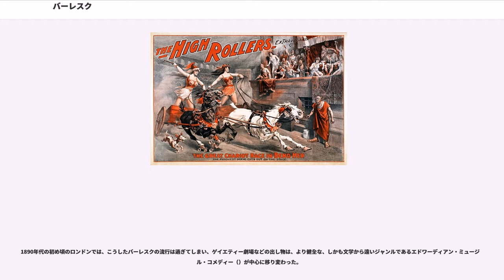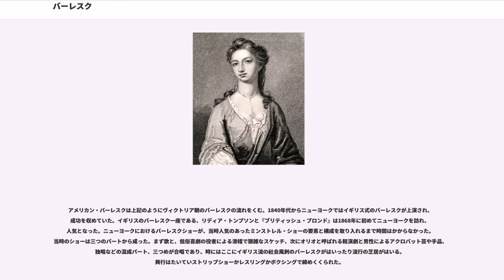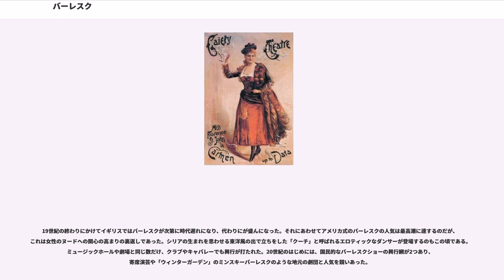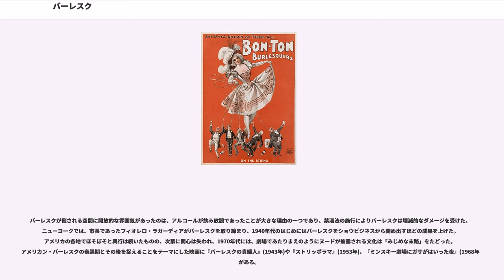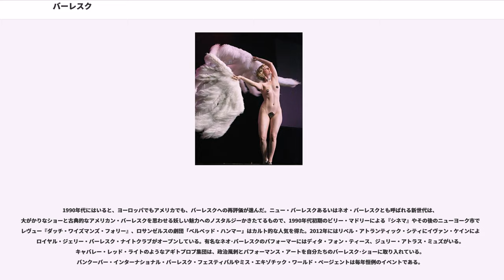バーレスク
バーレスク(Burlesque) とは、有名な作品のスタイルや精神をカリカチュアしたり、その作品のテーマをこっけいに描く文学・戯曲、音楽のジャンルである。バーレスクという言葉はもともとイタリア語の"burlesco" から来ている。"burlesco" の語幹"burla" –は、冗談、嘲りなどの語義をもつ。

バーレスクは意味的にはカリカチュア、パロディ、戯作(トラヴェスティ）とも重なっており、ヴィクトリア朝時代の演劇がそうであったように、エクストラバガンザの要素も帯びている。文学あるいは戯曲ジャンルとしての「バーレスク」という言葉は17世紀後半から使われており、遡ってチョーサーやシェイクスピア、古代ギリシャやローマ文化における古典の批評にも用いられている。文学におけるバーレスクの例としては、アレキサンダー・ポープの『髪盗人』とサミュエル・バトラーの『ヒューディブラス』という対照的な作品を挙げることが出来る。音楽としてのバーレスクには、例えばリヒャルト・シュトラウスの1890年の『ピアノと管弦楽のためのブルレスケ』がある。戯曲としては、ウィリアム・Ｓ・ギルバートの『悪魔ロバート』やフレッド・レスリーとメイヤー・ラッツの劇作品、『リュイ・ブラースと放蕩者』("Ruy Blas and the Blasé Roué" )などがある。

時代が下ると、特にアメリカにおいてバラエティ・ショーの形式による見世物を指すようになった。アメリカにおけるバーレスクは1860年代から1940年代にかけて人気を博し、劇場だけでなくキャバレーやクラブでもよく上演された。後期のアメリカン・バーレスクは猥雑なコメディと女性のストリップを演目とすることが特徴であった。ハリウッド映画には1930年代から60年代のバーレスクの雰囲気をミュージカルで再現しようとしたり、ストーリー上にバーレスク的なシーンを含んだ作品がある。例えば1972年の『キャバレー』や1979年の『オール・ザット・ジャズ』である。1990年代以降になると衰退していたバーレスクを再評価するニュー・バーレスクの動きがおこった。

16世紀のはじめ、バーレスクという言葉はフランチェスコ・ベルニの『"Opere burlesche" 』のタイトルにおいて初めて登場した。この作品は印刷技術のまだなかった当時にあって、写本によって広く読まれた。それからしばらく、バーレスク形式の詩は、彼の名をとって"poesie bernesca" と呼ばれたほどである。荘厳であったり哀れを誘う作品をグロテスクに模倣するものとしての「バーレスク」という文学用語は17世紀のイタリアおよびフランス、次いでイギリスにおいて普及するようになった。シェイクスピアの『真夏の夜の夢』における ピュラモスとティズベーの劇中劇や騎士道ロマンスを風刺したフランシス・ボーモントの『きらめくスリコギ団の騎士』などはこの種のパロディの最初期の例といえる。

17世紀のスペインでは、風刺的な作品をいくつも書いたセルバンテスの劇作と詩が中世的なロマンスを笑いのめした。1615年には彼の『模範小説集』と『新作コメディア八篇と幕間劇八編』が出版されている。バーレスクという用語はそれ以前のチョーサーやシェイクスピア、古代ギリシャ・ローマ文化における古典にも用いられている。

バーレスクは意図的にばかげた作品として書かれている。その作中においては様々な作風が模倣され、特定の作者の模倣と不条理な描写とが結びついている。この意味で、バーレスクという言葉はパスティーシュやパロディと言い換えられることも多く、あるいは17世紀から18世紀にかけて流行したジャンルである「擬英雄詩」的ということもできる。バーレスクが目指す効果は読み手（あるいは聞き手）がそのテーマに対して持っている知識に依存しており、読み手には高い教養が求められる。

17世紀および18世紀のバーレスクは以下の2つのタイプに分けられる。すなわち高位のバーレスク(High burlesque)における模倣とは、学者然として高尚な文でそれにふさわしくない陳腐であったり滑稽な主題が描かれることであり、例えばパロディ文学や擬英雄詩がそれにあたる。ハイ・バーレスクの例として最もよく引用されるのが、アレクサンダー・ポープの『髪盗人』である 。低位のバーレスク(Low burlesque)は、真面目な主題を不遜で嘲笑的な文体で描くものである。例えば、サミ...